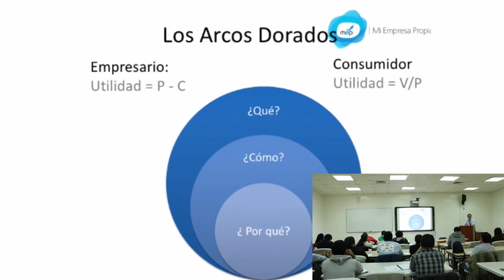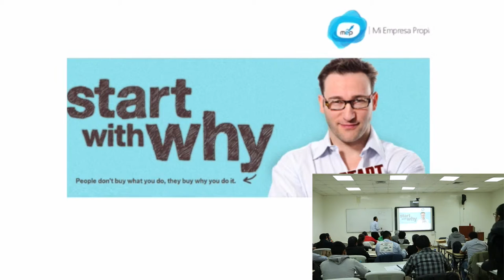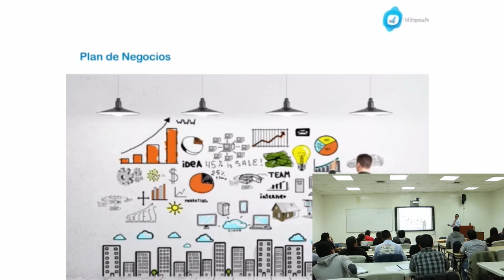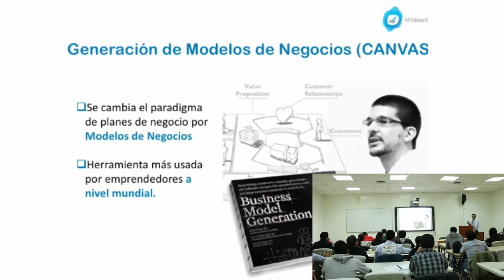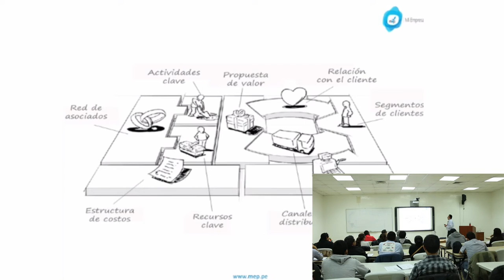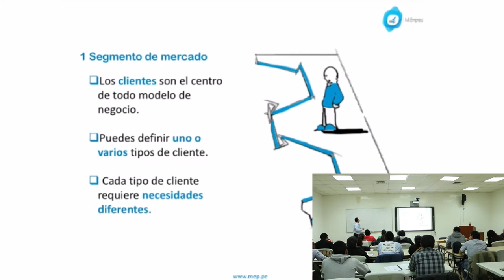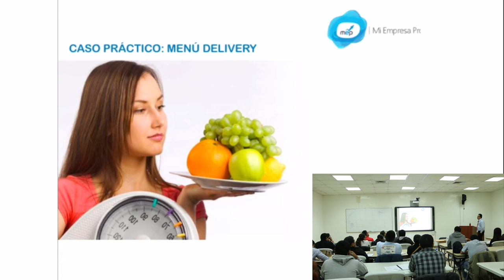MEP: Lanzamiento ágil de negocios - 3 de 10